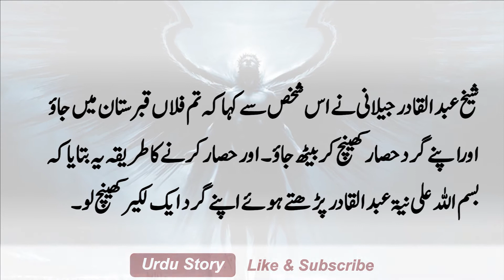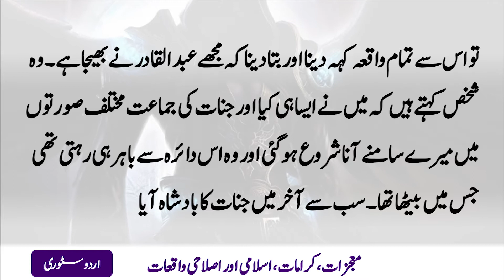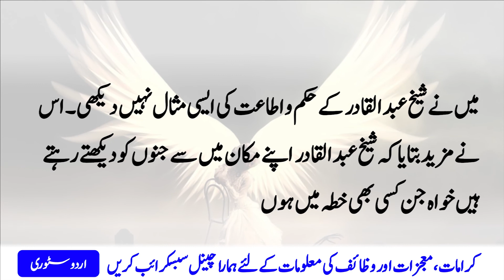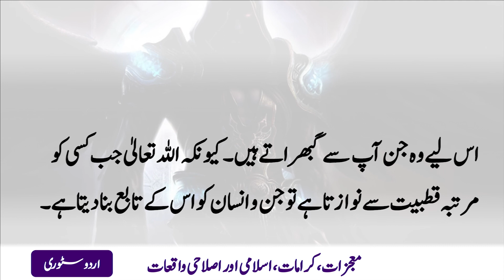Jinnat ka Waqia | Hazrat Abdul Qadir Jillani ki Karamat | Karamaat | Hisar ka Tarika | Urdu Story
Hazrat Abdul Qadir Jillani ki Karamat
Mojzaat Aur Karamaat
Urdu Story

ایک دفعہ کا ذکر ہے کہ بغداد کا  ایک شخص حضرت شیخ عبدالقادر جیلانی ؒ کے پاس آیا ۔ اور اس نے شیخ کے سامنے اپنا واقعہ بیان کیا کہ میری نوجوان لڑکی کو مکان کی چھت سے کوئی اٹھا کر لے گیا ہے۔ آپ کوئی ترکیب بتائیں کہ میری لڑکی واپس آجائے۔ شیخ عبدالقادر جیلانی نے اس شخص سے کہا کہ تم فلاں قبرستان میں جاؤ اوراپنے گرد حصار کھینچ کر بیٹھ جاؤ ۔ اور حصار کرنے کا طریقہ یہ بتایا کہ بسم اللہ علی نیۃ عبدالقادر پڑھتے ہوئے اپنے گرد ایک لکیر کھینچ لو۔ عشاء کے بعد جنات کی جماعت مختلف شکلوں اور صورتوں میں تمہارے سامنے سے گزرے گی۔ تم نے ان کو دیکھ کر گھبرانا نہیں ہے۔ اس جماعت کے بعد جنات کا بادشاہ آئے گا اور تم سے دریافت کرے گا کہ کیا ضرورت پیش آئی ہے ؟ کیوں آئے ہو؟ تو اس سے تمام واقعہ کہہ دینا اور بتا دینا کہ مجھے عبدالقادر نے بھیجا ہے ۔ وہ شخص کہتے ہیں کہ میں نے ایسا ہی کیا اور جنات کی جماعت مختلف صورتوں میں میرے سامنے آنا شروع ہو گئی اور وہ اس دائرہ سے باہر ہی رہتی تھی جس میں بیٹھا تھا ۔ سب سے آخر میں جنات کا بادشاہ آیا وہ گھوڑے پر سوار تھا اور جنات کی جماعت اس کے اردگرد کھڑی تھی۔ وہ حصار کے مقابل کھڑا ہو گیا اور اس نے مجھ سے کہا اے انسان کیا بات ہے۔ میں نے جواب دیا کہ مجھے آپ کے پاس شیخ عبدالقادر جیلانیؒ نے بھیجا ہے۔
شیخ کا نام سن کر وہ اپنے گھوڑے سے اتر کر حصار کے باہر بیٹھ گیا۔ اس کے ساتھی بھی اس کے ساتھ بیٹھ گئے ۔ پھر اس نے پوچھا کیا واقعہ پیش آیا ہے؟ میں نے ان سے اپنی بیٹی کا واقعہ بیان کردیا۔ اس نے یہ واقعہ سن کر اپنے ایک ساتھی سے جو اس کے قریب ہی کھڑا تھا حکم دیا کہ اس جن کو پکڑ کر حاضر کرو جس نے یہ گستاخی کی ہے۔ چنانچہ وہ جن بادشاہ جن کی خدمت میں حاضر کردیا گیا۔ اس کے ساتھ میری بیٹی بھی تھی۔ بادشاہ نے اس جن سے سوال کیا کہ تو نے قطب عالم شیخ عبدالقادر کے علاقے میں ایسی حرکت کیوں کی؟ اس نے جواب دیا کہ مجھے اس سے محبت ہو گئی تھی۔ اس بنا پر میں اس کو اپنے ساتھ لے آیا۔ یہ سنتے ہی بادشاہ نے اس کی گردن مارنے کا حکم فرمادیا۔ چنانچہ فورا اس کی گردن اڑا دی گئی۔ اور میری لڑکی مجھے واپس کر دی ۔ میں نے شیخ عبدالقادر کے حکم و اطاعت کی ایسی مثال نہیں دیکھی۔ اس نے مزید بتایا کہ شیخ عبدالقادر اپنے مکان میں سے جنوں کو دیکھتے رہتے ہیں خواہ جن کسی بھی خطہ میں ہوں اس لیے وہ جن آپ سے گبھراتے ہیں۔ کیونکہ اللہ تعالیٰ جب کسی کو مرتبہ قطبیت سے نوازتا ہے تو جن و انسان کو اس کے تابع بنا دیتا ہے۔

It is mentioned once that a man from Baghdad came to Hazrat Sheikh Abdul Qadir Jilani. And he narrated his story to the sheikh that my young girl had been picked up from the roof of the house. Can you tell me a trick to get my girl back? Sheikh Abdul Qadir Jilani told the man to go to such and such a graveyard and sit around him. And the method of siege was to draw a line around yourself while reciting Bismillah Ali Nai Abdul Qadir. After Isha, a group of jinns will pass in front of you in various forms and shapes. You don't have to worry about them. After this party the king of the jinn will come and ask you what is the need? Why did you come So tell him the whole story and tell him that I was sent by Abdul Qadir. The man says that this is what I did and the group of giants started coming in front of me in different forms and she was living outside the circle in which she was sitting. At last the king of the jinn came. He was riding a horse and the party of the jinn was standing around him. He stood in front of the fence and said to me, O man, what is the matter? I replied that I had been sent to you by Sheikh Abdul Qadir Jilani.
Hearing the Sheikh's name, he got down from his horse and sat outside the fence. His companions also sat down with him. Then he asked, "What happened?" I told them the story of my daughter. On hearing this, he ordered one of his companions, who was standing near him, to arrest the jinn who had committed this insult. So the jinn king who was brought into the service. My daughter was with her. The king asked him, "Why did you do such a thing in the area of ​​Qutb Alam Sheikh Abdul Qadir?" He replied that I fell in love with him. So I brought it with me. Upon hearing this, the king ordered him to be beheaded. So his neck was immediately blown off. And my daughter gave it back to me. I have not seen such an example of obedience to the orders of Sheikh Abdul Qadir. He further said that Sheikh Abdul Qadir used to see the jinn from his house even if they were in any region so the jinn were afraid of him. Because when Allah Almighty bestows polarity on someone, He makes the jinn and man subject to it.